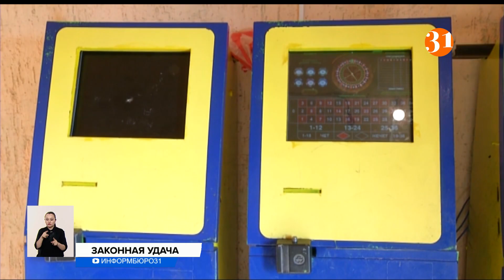Больше 30 поддельных игорных автоматов уничтожили в Алматы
Сегодня в Алматы уничтожили больше 30 поддельных игорных автоматов, привезённых из Алматинской области. Владельцы этих аппаратов нелегально распространяли их под видом моментальной лотереи. Теперь им грозит реальный срок.
АДИНА СМАГУЛОВА, корреспондент:
– Лотерейный бизнес с каждым годом обретает всё большую популярность у казахстанцев. Годовой оборот лишь 20 тысяч игорных автоматов достигает в среднем 50 миллиардов тенге. Вот только проблема в том, что все эти аппараты незаконны. Причем, вырученные с них средства прямиком идут на финансирование экстремистской и преступной деятельности, сообщает департамент экономических расследований. И вот прямо сейчас, на наших глазах, эти самые нелегальные автоматы отправят в утиль.
И такую картину можно встретить, пожалуй, во всех регионах страны. Из строя вывели уже больше шести тысяч единиц поддельного оборудования. А на владельцев лже-автоматов завели уголовные дела.
ЕРЛАН АКЫНБАЕВ, руководитель управления ДЭР по Алматинской области:
– За весь год было уничтожено свыше ста игровых автоматов. Согласно приговору суда, предусмотрено статьей 37 УК РК от 4 до 7 лет лишения свободы.
Важно уметь отличать поддельные игровые автоматы от законных. У нацлотереи «Сәтті жұлдыз» по всей стране больше пяти тысяч терминалов с логотипом Lotomatic. Цвет киоска желто-синий, обязательно с логотипом и уникальным идентификационным номером. А нажав на имеющийся на автомате QR-код, можно перейти на официальный сайт национальной лотереи.
НУРЛАН МУХАМЕДЖАНОВ, директор департамента коммуникации национальной лотереи «Сәтті Жұлдыз»:
– За каждую операцию выдаётся фискальный чек. На автономных нет. Если пользователь не получил информацию в виде кассового фискального чека, то этот аппарат наверняка поддельный.
Борьба с такими мошенниками ведется уже пятый год. И не безрезультатно/